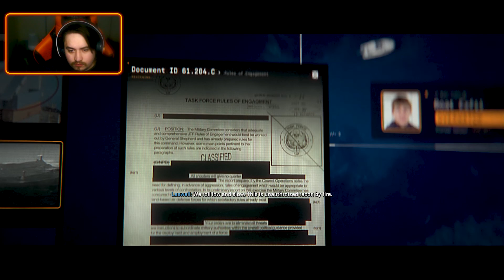CALL OF DUTY MODERN WARFARE 2 - AMBUSHING HASSAN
Call Of Duty Modern Warfare 2 Remake - Close Air

The first thing you have to do is confirm visual on the friendlies on the ground. Move your camera around until you find them; they will signal with a laser you can easily spot by turning on your thermal vision. Scan for Hassan Your next move is to scan the area to find any target with arm guards. Use the zoom-in feature to better see what's going on in the ground. Once the truck starts moving, track it to see if it has something fishy. Next, turn your vision to the nearby greenhouse (you won't be able to see what's going on inside unless you turn off your thermal vision).
After checking the greenhouse, you will be clear to open fire. Still, you can only attack armed people, so be careful not to launch an attack on civilians or buildings. Clearing the Stable When using the plane's weapon, you must consider the aircraft's distance from the ground and its movement. This means that the bullets will be delayed from when they are fired to when they hit the selected target. Start clearing until you can't see any more armed personnel. The team on the ground will move to clear the stables, and your job will be to take down any armed stragglers.
Switch to the 40mm and destroy the stables. Clearing the Greenhouse Next up is the Greenhouse. First, you must look inside to see if Hassan is inside. Once you have confirmed he isn't there, you will be free to destroy the greenhouse however you see best. Clearing the Compound The only building left is the compound. Hit the water tower first to deal with the enemies outside the compound, then kill anyone near the team on the ground. Once the area outside the compound is secure, switch to LTM (missiles) to open the compound's door. Clear the enemies outside and wait until the team gets inside the building. Once the boys are inside, watch for any armed enemies leaving the compound and deal with them. When the military men get in the area, you are free to shoot at them too. After dealing with everyone, the team will be safe to go outside with the target secured, and the mission will be over.

We try to capture Hassan which leads us to be ambushed by cartel armored enemies. we are lead off a path to find out we are stuck with a sniper shooting are friends and we jump off the cliff into water to save are self's from gun fire which leads us to a dock with a submarine  in the corner of are eyes we see Kate getting ambushed far off shore we cant do anything to help her as we try and panic she is kidnapped by Hassan's men. we then drive to an area in the night to interrogate  Hassan him self to find out where Kate's location is so we can save her  Hassan refuses any info. one of the CIA men finds out info from  Hassan phone which leads us to Kate's location.

PC Call of Duty Modern Warfare 2 2022 Campaign Walkthrough Gameplay Part 3 includes a PS5 Review, Campaign Intro and Full Gameplay MW2 Story Campaign Mission 4 for PC , PS5, Xbox Series X and PC of COD Modern Warfare 2 2022 Story Campaign. This Full Gameplay COD Modern Warfare II Gameplay Walkthrough will include Call of Duty MW2 Story Campaign, Review, PlayStation 5 Gameplay, PS5 Gameplay, Xbox Series X Gameplay, Warzone 2, Cinematics, Cut Scenes, Ghost, Soap, Gaz, Price, Story Missions, DLC and all Single Player Campaign Missions and the Ending.